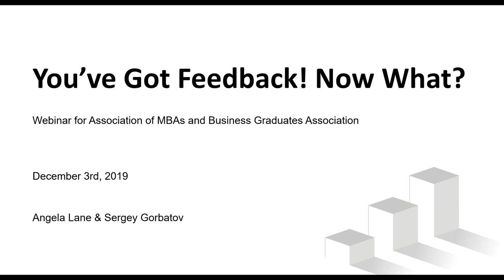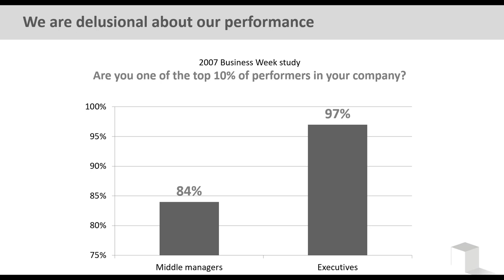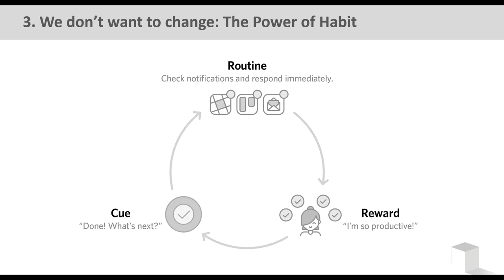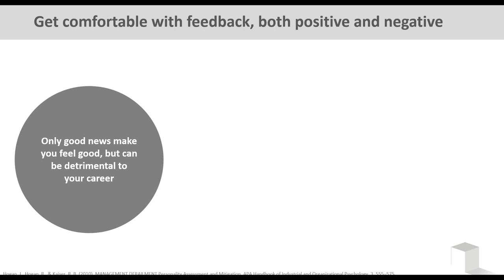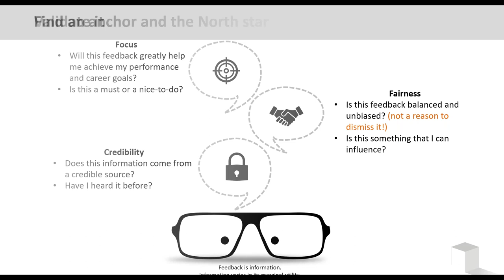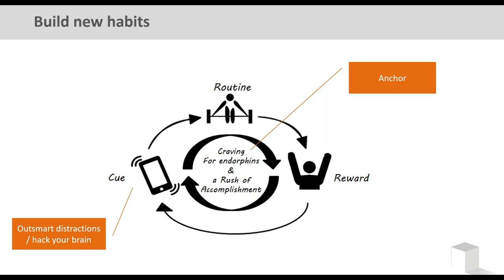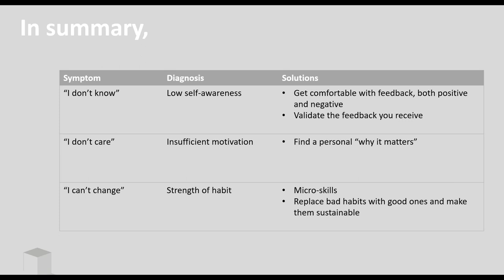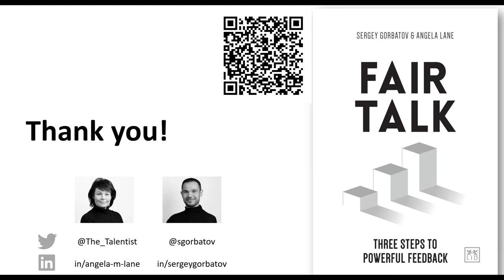How transparent conversations in the workplace lead to increased productivity, engagement & results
Increase your team’s productivity with Angela Lane and Sergey Gorbatov in this AMBA & BGA member webinar, which will give you the skills to be more open and transparent.

In a world of increasing complexity and speed, agile organisations rely on open communication to thrive. Yet leaders often struggle with this level of transparency. Bringing together science and real-world experience, Angela and Sergey Gorbatov cut through the complexity of human behaviour. This ensures that you can create a culture of transparency and openness in your team so that engagement, productivity and results are increased, benefitting the individuals, the team and the organisation as a whole.

Discover more and register for AMBA & BGA upcoming Business School webinars